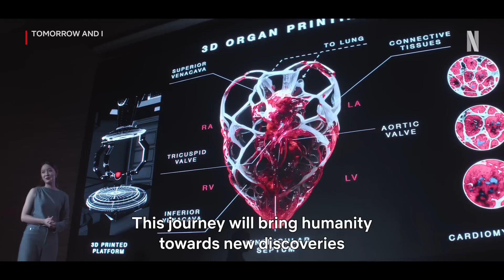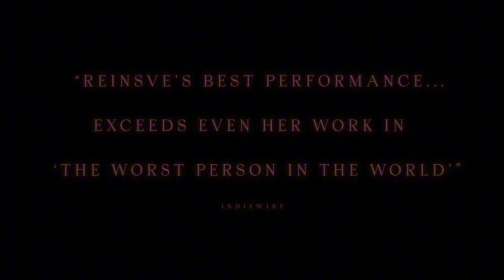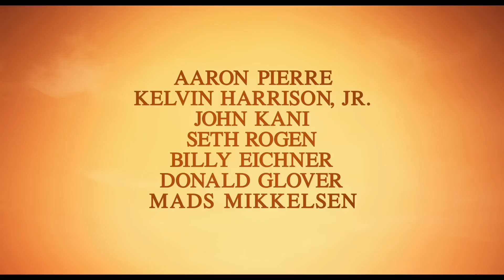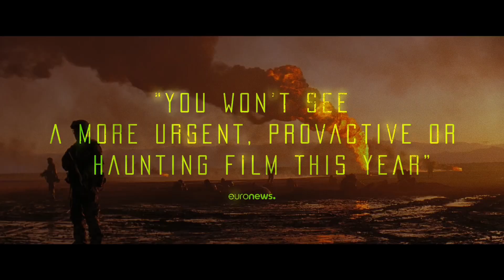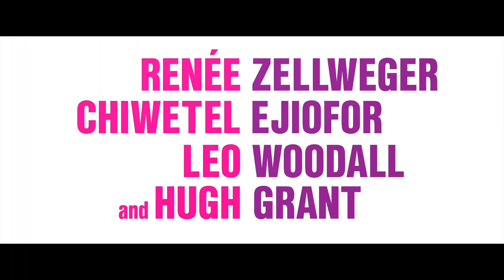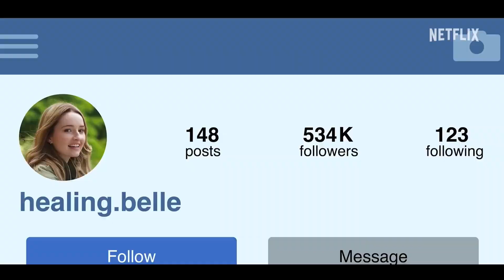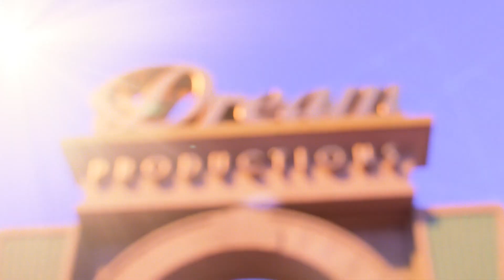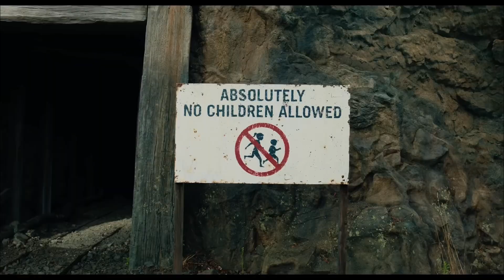Actual trailers - Nov’24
00:00:00 The End
00:02:24 Young Werther
00:04:55 Echoes of the past
00:06:47 Tomorrow and I
00:09:11 Marvel titles are coming
00:11:02 Dirty Angels
00:13:01 Armand
00:14:52 Dear Santa
00:17:05 Camp Crasher
00:18:43 Paddington in Peru
00:20:08 Mufasa: The Lion King
00:22:31 Captain America: Brave New World
00:25:09 Thunderbolts*
00:28:49 Mission: Impossible. The Final Reckoning
00:30:49 2073
00:32:45 What if…? Season 3
00:35:05 The Return
00:37:20 Bridget Jones: Mad About The Boy
00:39:50 Y2K
00:40:59 The Amateur
00:43:23 Back in Action
00:44:42 Elevation
00:46:59 Silo: Season 2
00:48:56 Dune: Prophecy
00:51:29 Apple Cider Vinegar
00:52:25 The Piano Lesson
00:54:19 How to Train Your Dragon
00:55:34 The Studio
00:56:38 The Agency
00:58:14 Dream Production
01:00:02 Den of Thieves 2: Pantera
01:02:46 Parthenope
01:04:43 Black Doves
01:05:40 Juror #2
01:07:20 A Minecraft Movie
01:09:50 The Bad Guys 2